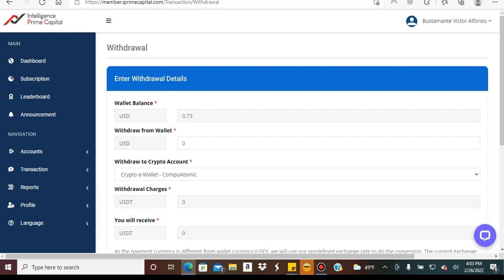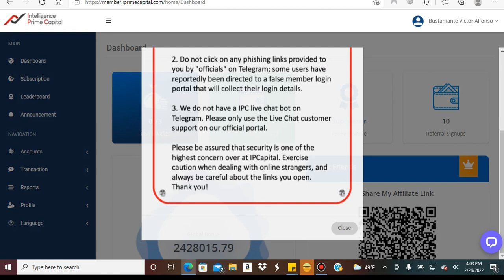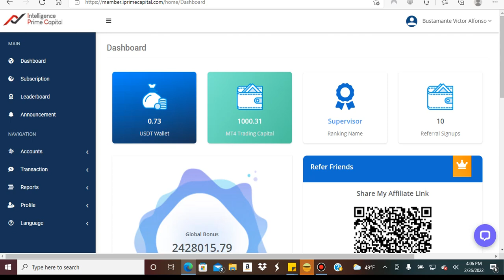Demora en los PAGOS en INTELIGENCE PRIME CAPITAL - Recomendable Retirar Lunes a Miercoles.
Mi retiro me llego el dia martes de IPRIMECAPITAL

Ten 100% control de tu dinero.
No envies tu capital a ninguna plataforma.

Elige el  lado derecho.
Mi Link

Invierte Sin Riesgos.
Ten 100% control de tu dinero en BINANCE y HOUBI.

Grupo informativo en TELEGRAM.

Grupo informativo en WHATSAPP.

Redes Oficiales de Invierte Sin Miedo - Victor Villalba

Grupos informativos.

Inversiones de bajo RIESGO.

Unete al grupo en WHATSAPP

Inversiones de alto riesgo.

Plataformas de alto riesgo en WHATSAPP.

Aqui te compartimos toda la información de las plataformas mas recientes. Zooms etc.
Unete para conocer las mejores y más recientes inversiones.